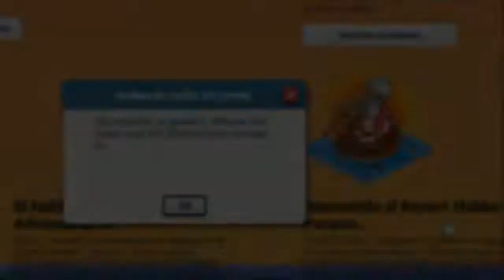Habbo Navidad 2014 - Reto 4 - Una bebida no nos vendría mal - 04/12/14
La verdadera fiesta tropical en las paradisíacas tierras tropicales de Santa Claus han dado comienzo y entre tanto alboroto, algarabía, gente amontonada y el incesante sol que en esta ocasión decidió aparecer en una época del año donde el frío siempre ha sido el factor predominante dentro de los hoteles de Habbo, es imposiblemente no sentirse sediento y ya que en la búsqueda de una bebida refrescante estamos, ¿por qué no completamos el reto del día de hoy que de eso precisamente se trata? Venga ya.

Antes que nada, lo primordial será ingresar a la sala Calendario de Adviento tal cual lo hemos hecho en los tres primeros días e ingresar a la cuarta Puerta Temporal , ya dentro, lo que deberás hacer será tan sencillo como dirigirte al final de la habitación en dirección recta y obtener una bebida del Bar Tiki haciendo doble click sobre él, lo demás, como quien dice, será historia.

¡Magnífico! Ya le hemos dado a probar a nuestras garganta el dulce sabor de la frescura, y ahora... ¡a seguir con la fiesta! Mira que todo tipo de personajes están en ella: Santa Claus, Los Reyes Magos, San Nicolás, la Bruja Befana, Tim Burton… e incluso los Gremlins y el Señor Scrooge, aunque francamente no sabemos en dónde se han metido ahora mismo todo, bueno, con encontrarlos antes de que acabe la navidad nos basta, preocupémonos ahora por las conchas que se nos han sumado y qué planes tendremos con ellas.